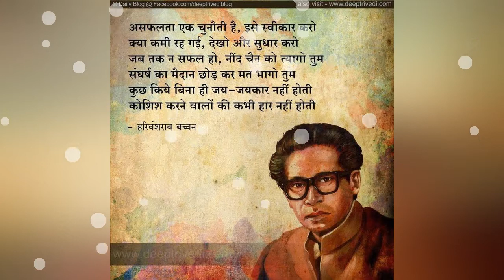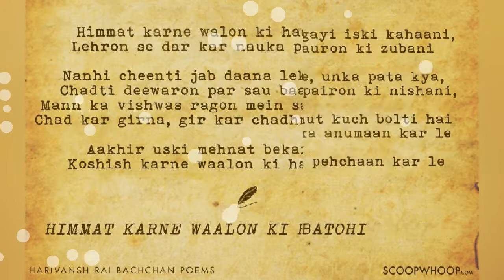Amitabh Bachchan Poetry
Visit  :   show - Paper Flower -